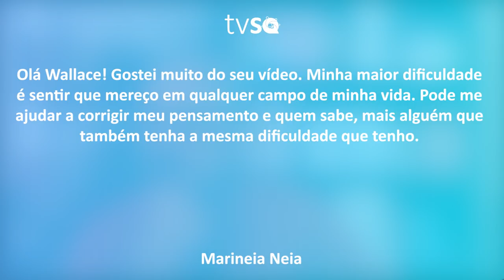TV Saúde Quantum 158: Merecimento: Entenda como funciona | Wallace Lima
✭✭✭✭✭ Nesse vídeo abordo a temática do Merecimento. Assista e reflita!